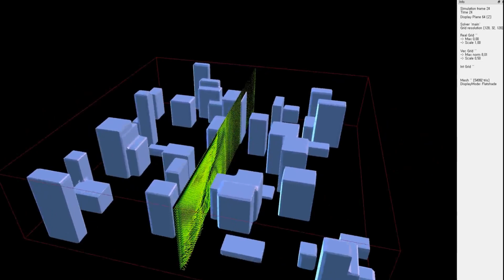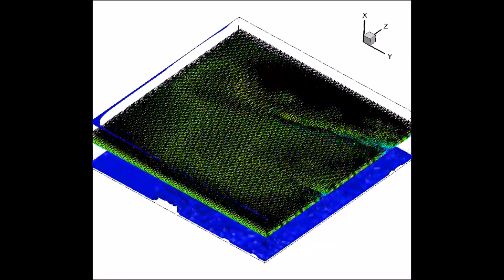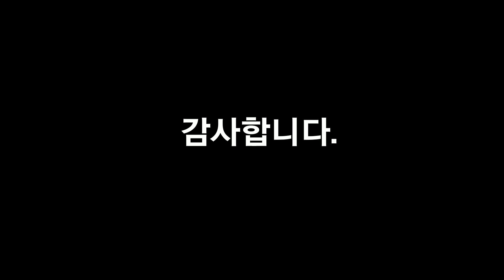인공지능 친환경 건축설계를 위한 직달, 산란 일사 시뮬레이션 빌드잇(BUILDIT)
건물이 위치한 지역의 TMY(Typical Meteorological Year) 기상데이터를 이용, 직달 일사, 산란 일사량을 분석하여, 보다 정확한 일사량(radiation)을 측정, 건물 외벽에 도달하는 에너지를 예측 시뮬레이션하여 가시화 해주는 솔루션입니다.